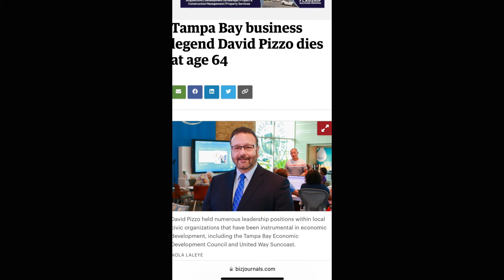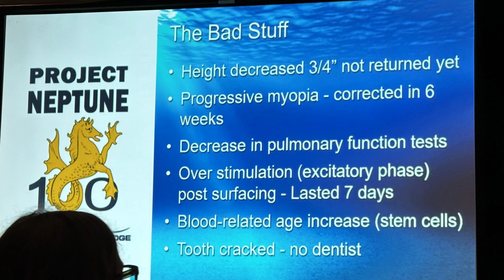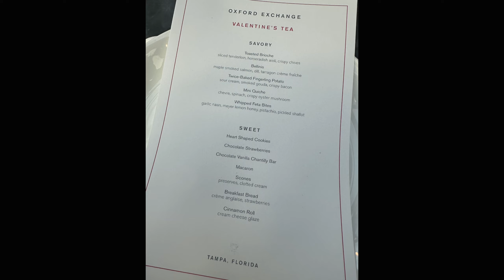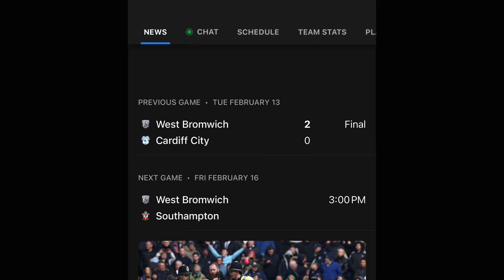Valentines Week- February 2024